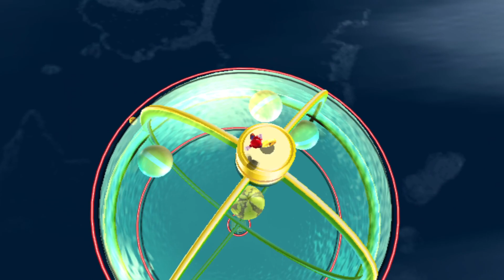Playing Super Mario Galaxy but with cheats \ part 2